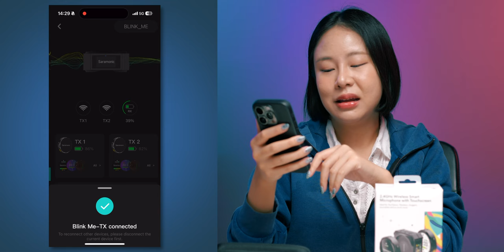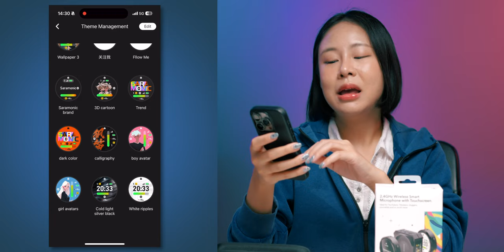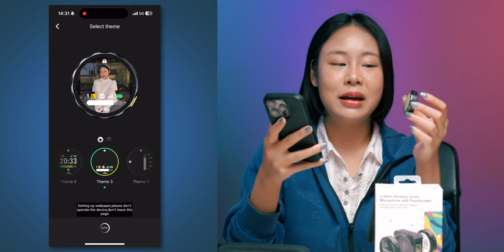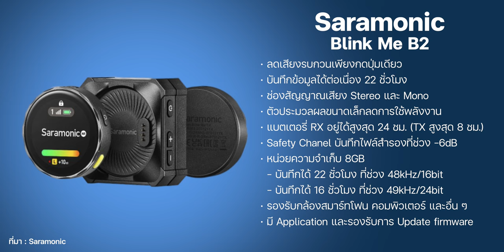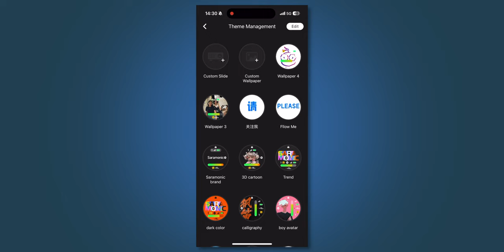รีวิว Saramonic Blink Me 2 ไมค์ไร้สาย สวย ไฮเทค เสียงดี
Saramonic Blink Me 2  เป็นไมค์อีกตัวที่คุณภาพดี ฟีเจอร์ล้ำ ลูกเล่นและเสียงเป็นยังไง? ตามมาชมคลิปนี้

00:00 - รีวิวไมค์ Saramonic Blink Me B2
00:52 - อุปกรณ์ที่ให้มาในกล่อง
03:30 - การใช้งาน
06:09 - หน้าจอตัวส่ง และ วิธีเปลี่ยนรูป
08:55 - คุณภาพเสียงที่ได้จากไมค์
10:35 - ข้อสังเกต และ ข้อดี

รีวิว Comica Vimo Q ไมค์ไร้สาย ใช้ง่าย น้ำหนักเบา มีไมค์ให้ใช้ 4 ตัว

รีวิว RODE Wireless ME ไมค์ไร้สายดีที่สุดสำหรับ Vlogger หรือทำ LIVE สด ถ่ายคลิปด้วยมือถือก็ได้